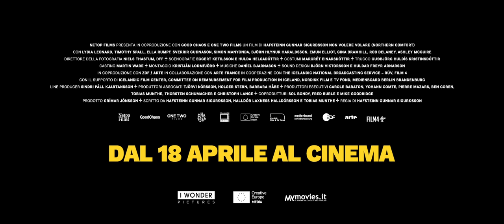NON VOLERE VOLARE | Trailer italiano ufficiale HD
NON VOLERE VOLARE
Titolo originale: Northern Comfort
di Hafsteinn Gunnar Sigurðsson
con Lydia Leonard, Timothy Spall, Ella Rumpf
(Islanda, Regno Unito, Germania - 97')

con il supporto del Creative Europe Programme - MEDIA dell'Unione Europea

Paura di volare? Nessun problema, l'agenzia Viaggiatori Impavidi organizza corsi per sconfiggere ogni timore e librarsi leggeri nel cielo. È la soluzione scelta da quattro intrepidi (aspiranti) viaggiatori: una donna in carriera, una fashion influencer, il suo goffo fidanzato e un veterano di guerra ancora piuttosto combattivo. Cosa potrebbe andare storto? Per esempio il volo di prova potrebbe essere posticipato. Per esempio, potrebbe esserci un malfunzionamento al motore. Per esempio, i nostri quattro eroi e il loro inesperto accompagnatore potrebbero trovarsi bloccati... in Islanda. Le conseguenze e le reazioni non tarderanno a manifestarsi, con esiti imprevedibili ed esilaranti.